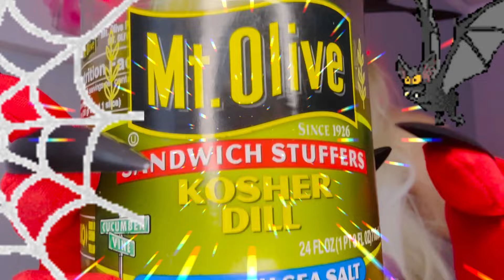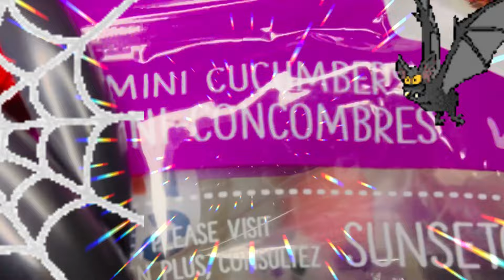BiMbO AsMr🫦taste testing Mt. Olive sandwich stuffers pickles & Sunset mini cucumbers!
✨Instagram & TikTok ✨Ms. Rosann